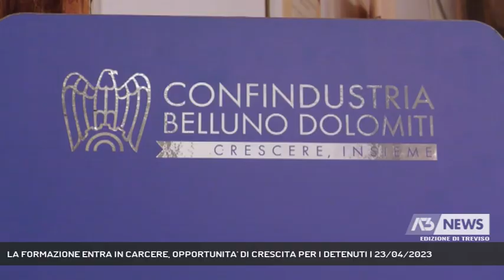LA FORMAZIONE ENTRA IN CARCERE, OPPORTUNITA' DI CRESCITA PER I DETENUTI | 23/04/2023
A3 NEWS Treviso 23/04/2023 - BELLUNO - Entra nella sua piena operatività la collaborazione tra Confindustria Belluno Dolomiti e la Casa circondariale di Belluno all'interno del progetto per il sociale. Sono iniziati ieri i corsi di formazione rivolti ai detenuti: una seconda opportunità per crescere insieme.  || "Nessuno deve essere lasciato indietro. A tutte e a tutti deve essere concessa una possibilità e il lavoro è l'unico strumento per emanciparsi e crescere insieme". Lo afferma Flavio Mares delegato al sociale di Confindustria Belluno Dolomiti che ha rinnovato anche quest'anno l'accordo con la casa circondariale di Baldenich che mette al centro il lavoro come strumento che può garantire la riabilitazione dei detenuti.Nell'istituto penitenziario di Belluno entreranno i rappresentanti di Ceramica Dolomite, Epta e Sest che daranno ai detenuti partecipanti la possibilità di apprendere alcune nozioni di base per inserirsi nel mondo del lavoro.Carcere e lavoro, un binomio che non sarà più un tabù grazie alla proposta di Confindustria che rientra nel più ampio progetto per il sociale che in questi anni ha toccato diversi ambiti: dalla necessità di misure sempre più a misura di famiglia alla violenza di genere. Ora il nuovo tassello con il coinvolgimento dei detenuti. - Intervistati FLAVIO MARES DELEGATO AL SOCIALE CONFINDUSTRIA BELLUNO DOLOMITI (AL TELEFONO) (Servizio di Tiziana Bolognani) - Segui Antenna Tre anche sul digitale terrestre! Visita il sito